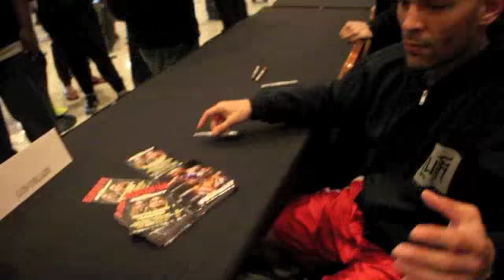LUIS COLLAZO MAKES TIME FOR THE FANS AT MGM GRAND / KHAN v COLLAZO / THE MOMENT